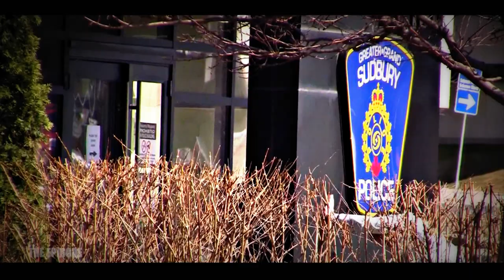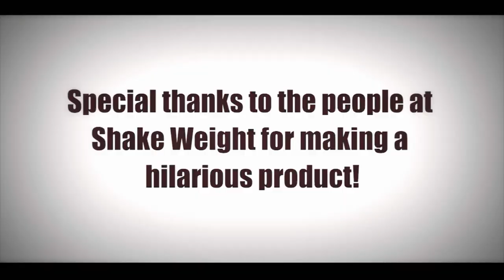The Episode Stephan Paquette & Blackwater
This episode of The Episode contains hilarity, controversy and musicalness.